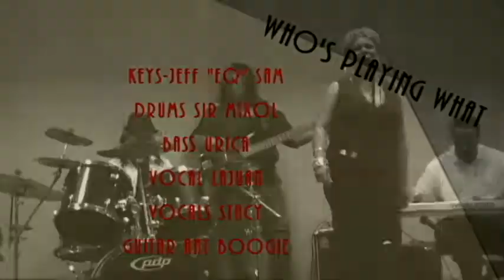Classic Collective Hallucination Midnight Sun at Their CD Release Party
The band performs fan favorite "Midnight Sun" at the cd release party for their cd "The Eternal Quest For Authenticity"...Stacy Butler Travis handles lead vocals on this tune!